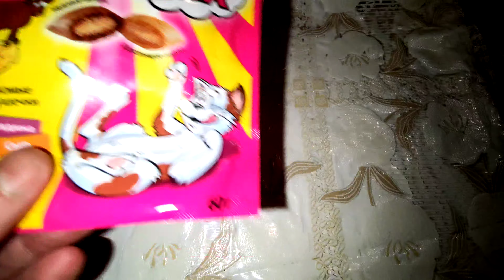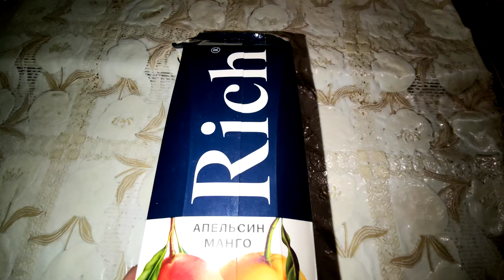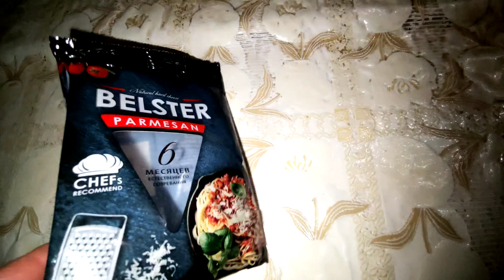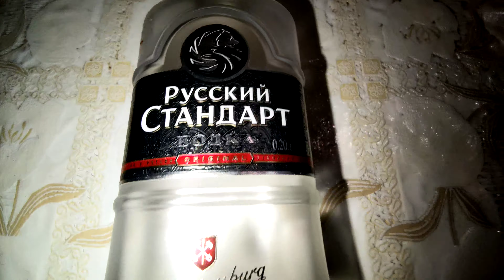СОК ДЛЯ БОГАТЫХ.